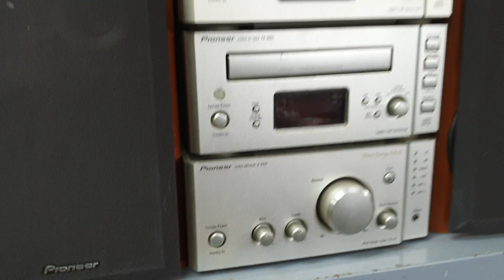Xả hàng. Thanh lý đồ âm thanh bãi duy nhất ngày 01 đầu năm. Ae cần lh 0966594581